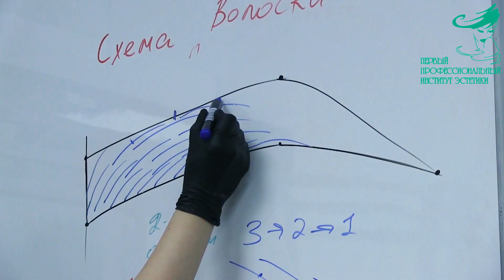Первый Профессиональный Институт Эстетики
Приглашаем на обучение!
Адрес: Москва, проспект Мира, 33, корп.1, 7 этаж, Бизнес Центр Олимпик Плаза, 2 минуты от Метро "Проспект Мира"

Мы обучаем специалистов всех категорий по направлениям: эстетика, косметология, парикмахерское искусство, ногтевой сервис, менеджмент салонов красоты, диетология и пр.
Более 490 семинаров и мастер-классов очно и дистанционно.
В штате – 32 преподавателя разных направлений, среди них призеры различных чемпионатов, эксперты международного уровня.
Программы обучения утверждены Министерством Образования и Науки Российской Федерации, что подтверждено лицензиями. Медицинская лицензия: ЛО-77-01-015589; Образовательная лицензия: 039129
Государственные стандарты гарантируют высокое качество преподавания.
Программа «Технолог-эстетист» прошла процедуру общественной аккредитации, о чем выдан сертификат № ОАС РКИ/50/20 от 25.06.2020.
Союз работодателей России подтвердил качество наших образовательных программ и полное соответствие современным требованиям рынка труда и требованиям работодателей.
Имеем собственные и партнерские салоны красоты для отработки навыков.
Обучающий центр – в центре г.Москвы, в современном Бизнес Центре Олимпик Плаза.